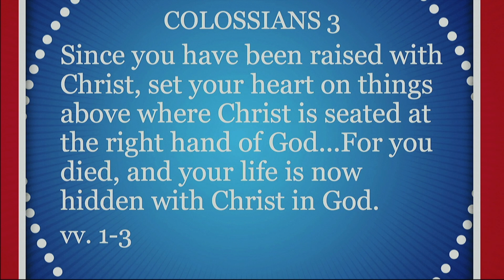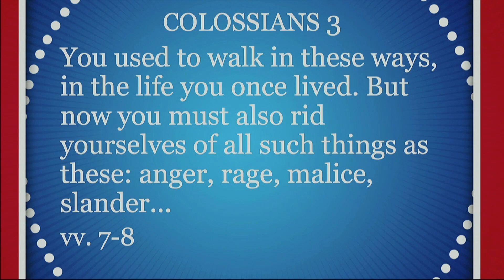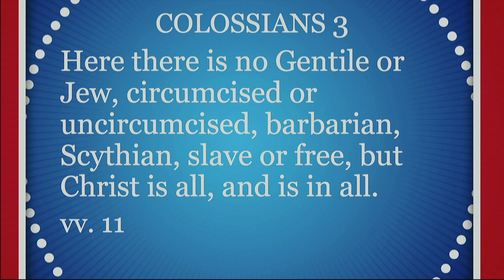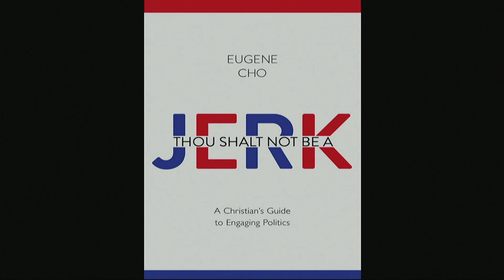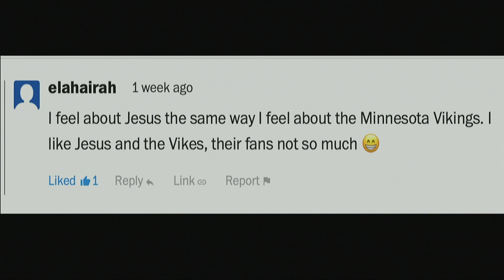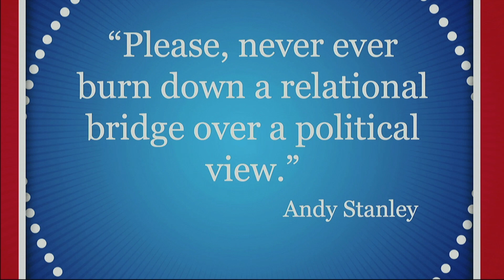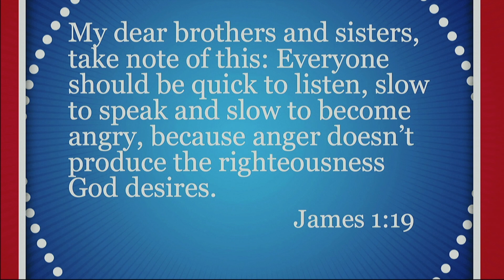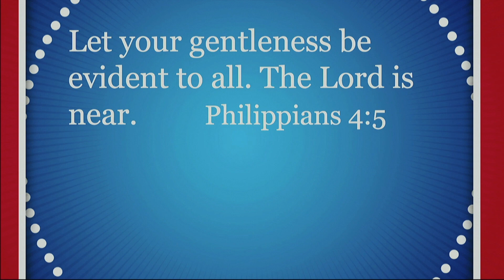Behave with Civility - Separation of Church and Hate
Does it seem to anyone like we’re losing our ability to be kind? To be civil in the public square? Like we’ve forgotten how to disagree without being disagreeable? There’s a fire burning around political disagreement. And we’re all bringing something to the fire.

Every day you choose your words, attitudes and actions. When you choose to interact in ways that hurt people, escalate anger, deepen divides, increase anxiety and depression, and burn down hope — you’re not called to that. It’s inconsistent with the ways of Jesus and the Kingdom of God.

God’s spirit offers peace, gentleness, kindness and civility — a response that is reasoned and seasoned with graciousness and wisdom.

Civility is a character trait of someone who has been loved by God, and sees the image of God in every person you meet, and so you treat them with respect, dignity and civility… even if they are your enemy.

Sermon by Chris Higgins
First Church of Christ - Owosso, MI.